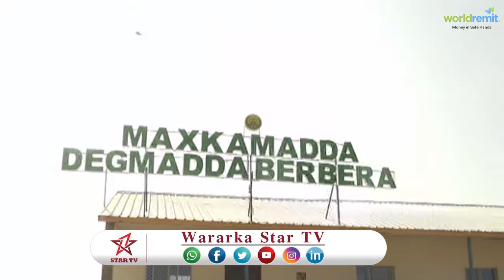DAAWO GUDOOMIYAHA MAXMAKADA SARE OO TAGEY MAGALADA BERBERA